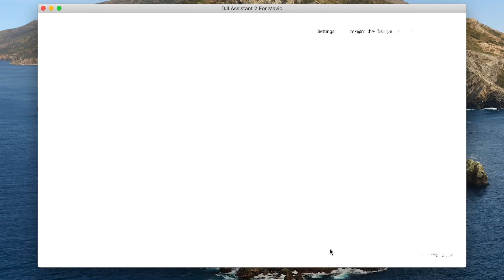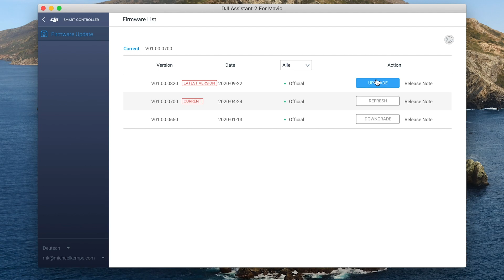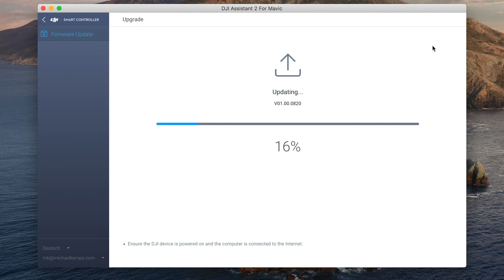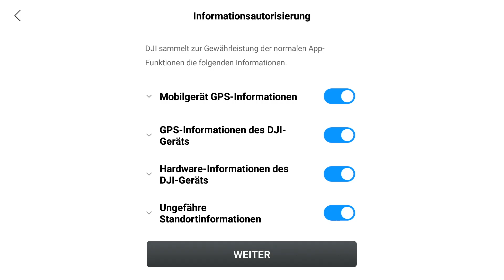DJI Smart Controller & Mavic Air 2 - Update, How-To & Problemlösung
How-To zum Installieren des DJI Smart Controller Updates und Problemlösung für das 99% Update Problem.

Mein Equipment:
Objektiv Weit
Objektiv Tele
Objektiv Universal
Mikrofon 1
Mikrofon 2
Mikrofon Lavalier
Actioncam 1
Actioncam 2
Drone 1
Drone 2